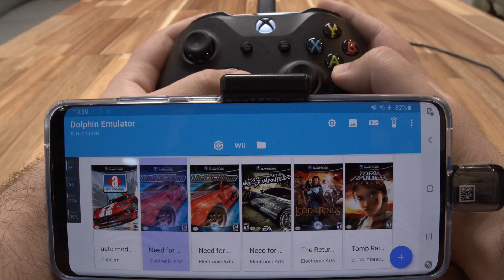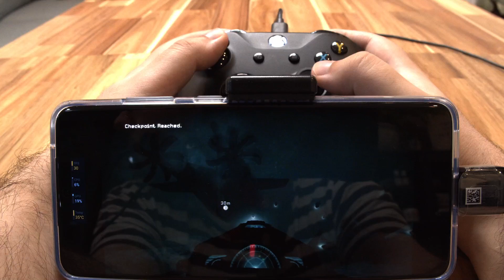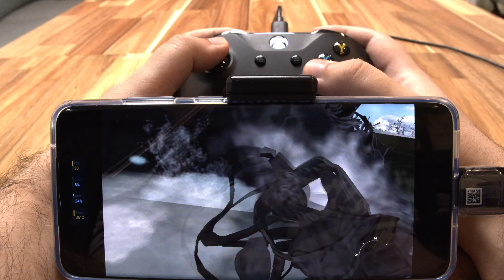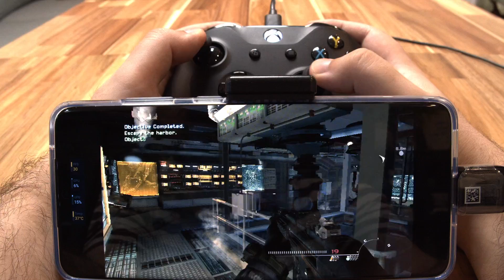Call of Duty: MW3 on a Phone is *NOT* Fake!! - Snapdragon 865 - Samsung S20 Ultra - Dolphin Emulator